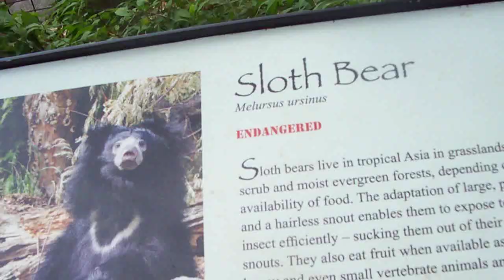100 1571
august 2009